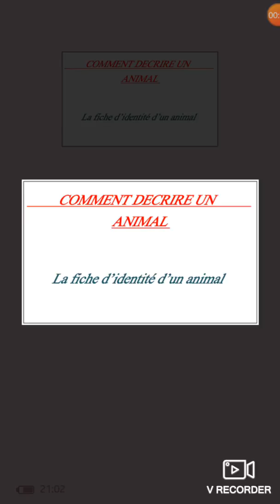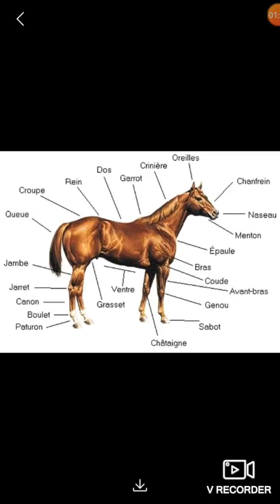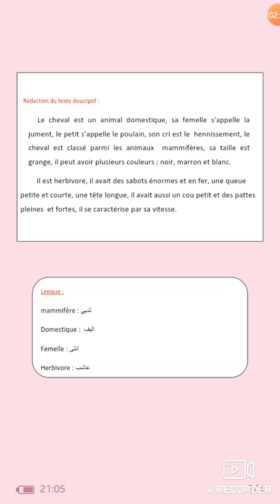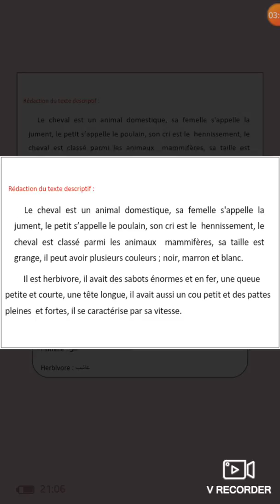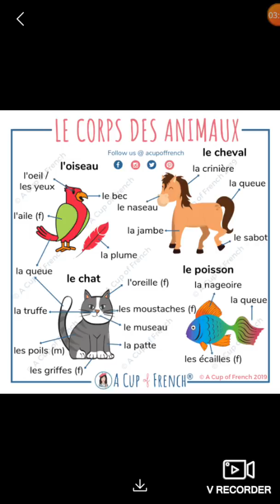La description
Une très simple manière pour
 décrire un animal !